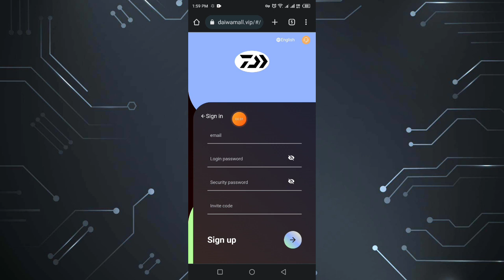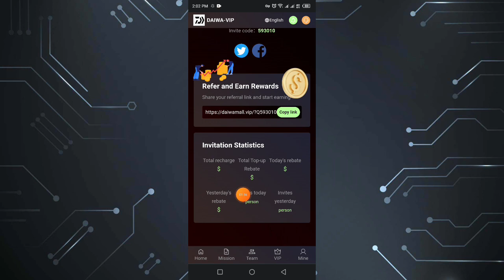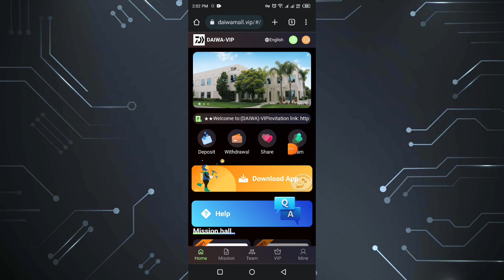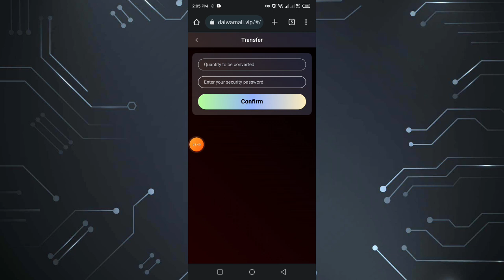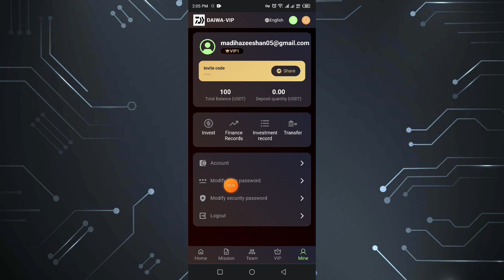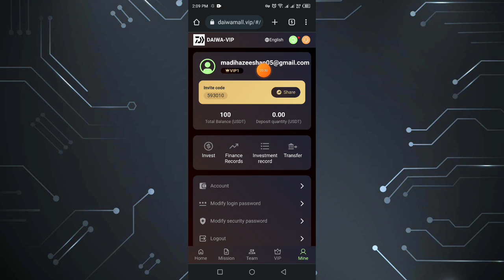New DAIWA Mall 2023 ll daily earn 5 Usdt daily ll new earning website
Welcome to:(DAIWA)-VIP
Invitation link: ★★★★★
Welcome to:(DAIWA)-VIP
Invitation code:593010
1. Register to get 100 USDT, the minimum deposit is 9 USDT. 2.
2. Withdrawal fee is 0, withdraw at any time!
The usage period of each VIP level is 30 days. 4.
4. US Eastern Time: Refresh new tasks at 24:00, complete orders every day to receive rewards.
The more VIP members you invite, the more rewards you get. Invite friends to recharge a total of 100USDT, and then reward 5usdt
VIP-1 invests 9USDT with a daily income of 3USDT!
VIP-2 invests 66USDT,with a daily income of 22USDT!
VIP-3 invests 186USDT with a daily income of 62USDT!
VIP-4 invests 588USDT, with a daily income of 196USDT!
VIP-5 invests 1248USDT with a daily income of 416USDT!
VIP-6 investe 2736USDT, with a daily income of 912USDT!
VIP-7 investe 5844USDT, with a daily income of 1948USDT!
VIP-8 investe 8922USDT, with a daily income of 2974USDT!
VIP-9 investe 11256USDT, with a daily income of 3752USDT!
When someone registers and tops up your invitation code.
The rebate percentages for each level are as follows.
Team A deposits 1000 USDT, gets 7% deposit, 70 USDT!
Team B deposits 1000 USDT and gets 3% of the deposit, 30 USDT!
Team C recharges 1000 USDT and gets 2% of the recharge, 20 USDT!
Only 1 of the 2 prizes can be selected as a prize
®®® Note: If you are eligible, please contact customer service within 24 hours to claim your prize. Once a billing cycle expires, it will be considered Once a billing cycle expires, it will be considered invalid and your team needs to recalculate and register within 24 hours.

Invitation code:764538
1. Register to get 100 USDT, the minimum deposit is 9 USDT. 2.
2. Withdrawal fee is 0, withdraw at any time!
4. US Eastern Time: Refresh new tasks at 24:00, complete orders every day to receive rewards.